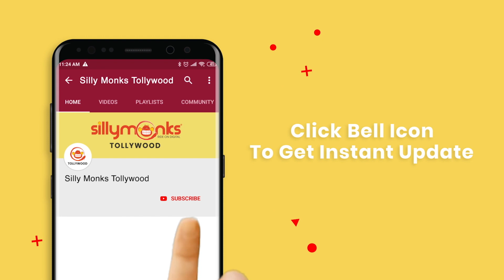Shubhalekha+lu Movie Streaming on Amazon Prime || Priya Vadlamani , Sreenivasa Sayee || Silly Monks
Watch SUBHALEKHA+LU Full Movie On Amazon Prime Video

Chandru, disliked by his family, comes to attend his step-sister's wedding, and falls in love with her friend.

Movie Name  : SUBHALEKHA+LU
Star Cast         : SRINIVASA SAYEE, PRIYA VADLAMANI, DIKSHA SHARMA, VAMSHIRAJ, MONABEDRE, APPAJI AMBARISHA, SINDHU, IRFAN, PRIYADARSHINI, ROHITH TIRUVEER, etc…
Producer         : CHITTARI VIDYASAGAR & RRJANRDHAN
Director          : SHARRATH NARWADE
Music Director : KM RADHAKRISHNAN